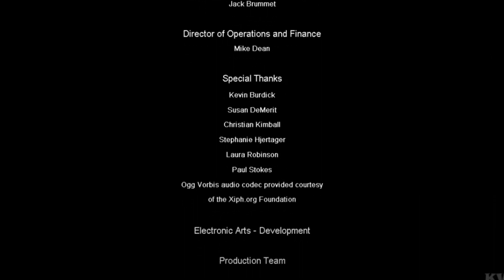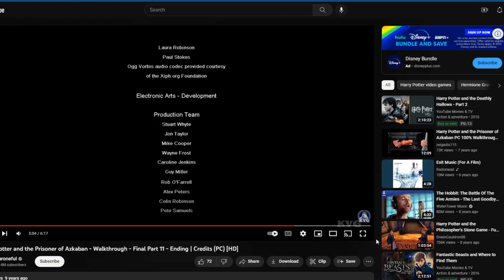Harry Potter and the Prisoner of Azkaban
WAS trying to complete all 8 Harry Potter games before Hogwarts Legacy comes out. This one made me give up!

-Follow me on something to support! or if you just want to say hi, I don't bite...sometimes. All Socials